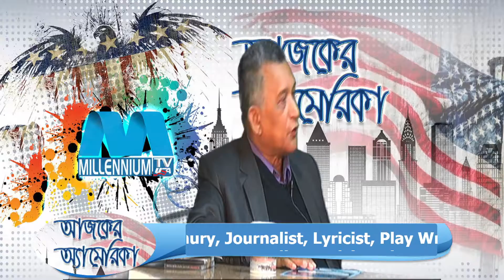Ajker America : Millennium TV USA, Bangla Talk Show, Part : 206, 12-2015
Ajker America : Millennium TV USA, Bangla Talk Show,  Host : Shakhawat Hossain Salim, Guest :: Jiban Choudhury, Journalist, Lyricist, Play Writer & Child Organizer, New York, USA.